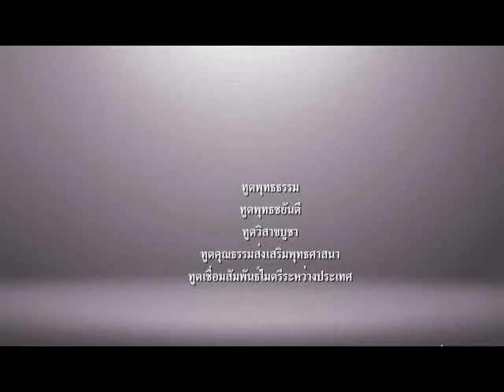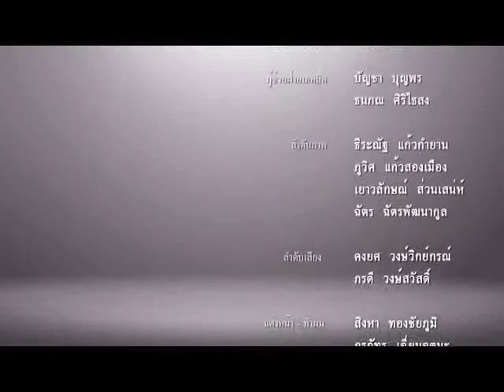Health Food ตอนที่ 10 ช่วงที่ 3